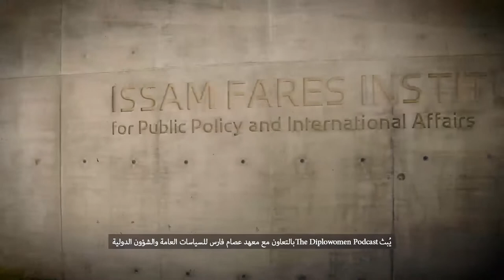Ep. 17 Thinking out loud with Nouzha Chekrouni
In episode 17 of The Diplowomen Podcast, Karma Ekmekji thinks out loud with Nouzha Chekrouni,

Former Ambassador of Morocco to Canada and Senior Fellow at the Policy Center for the New South

00:00 Introduction

01:09 Choosing the political field

02:40 Keep on going forward

05:56 Setting priorities

09:50 The importance of Gender quotas

10:58 Moroccan women in the face of today’s challenges

13:17 Building political allies

17:02 Responding to false and inaccurate information

21:01 Facing discrimination at work

NB: The views and opinions expressed in this podcast are those of the speakers and do not necessarily represent the views of the Issam Fares Institute for Public Policy and International Affairs, the American University of Beirut, or UN Women, the United Nations, or any of its affiliated organizations.

UN Women is grateful for financial support for this activity from the German Federal Ministry for Economic Cooperation and Development (BMZ) in cooperation with Deutsche Gesellschaft für Internationale Zusammenarbeit (GIZ) GmbH.